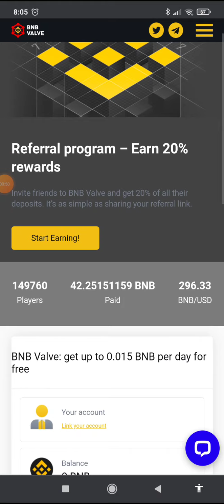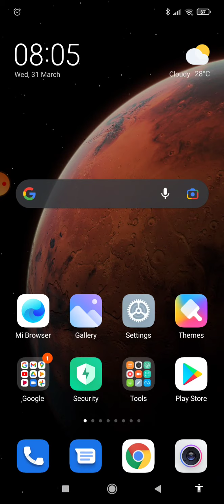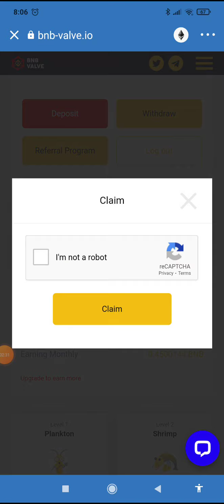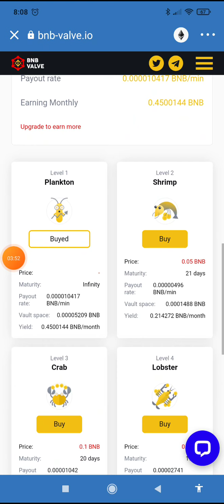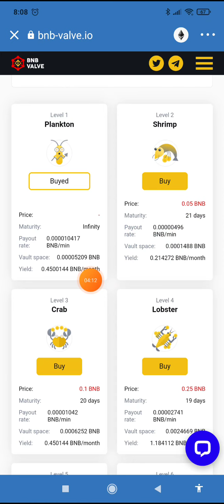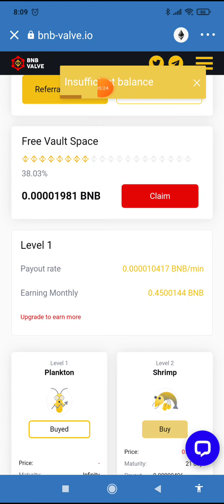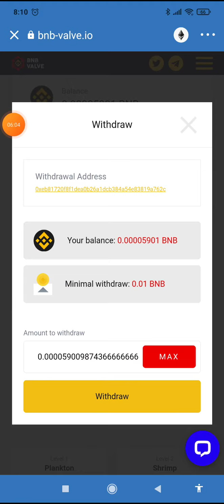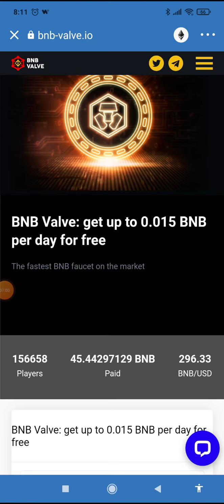New Free Earning WebSite | 🔥🔥🔥Earn BNB Coin Free 🤑🤑🤑🤑 | bnb - valve.io | Sinhala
Video eke kiyanna beri Una ekak:- ⤵️⤵️⤵️⤵️⤵️⤵️⤵️⤵️⤵️⤵️⤵️⤵️⤵️⤵️⤵️⤵️⤵️

oyala site ekata giyata passe "START EARNING" kiyala eka click karata passe oyala Metamask kiyana udama thiyena nariyage rupe thoranna ethakota Hari...